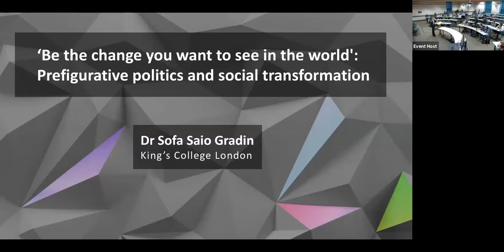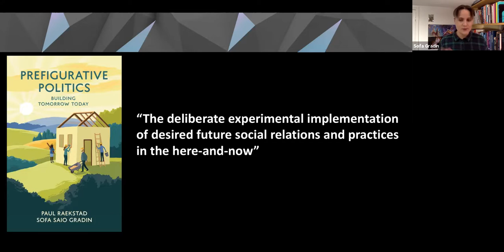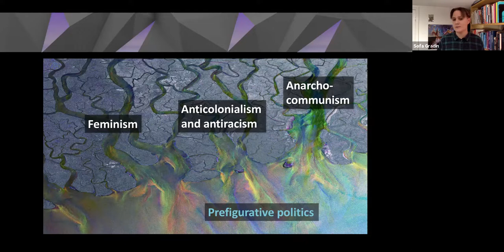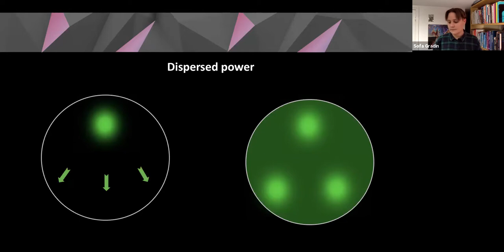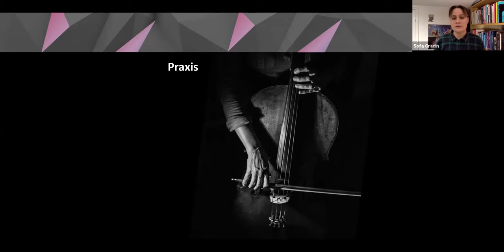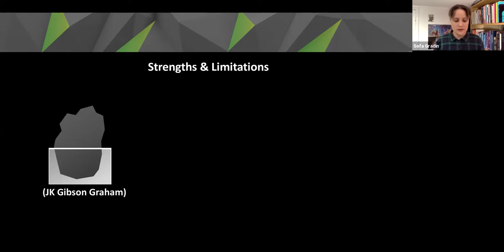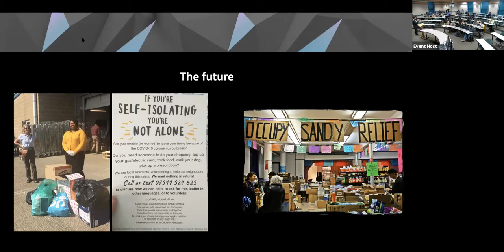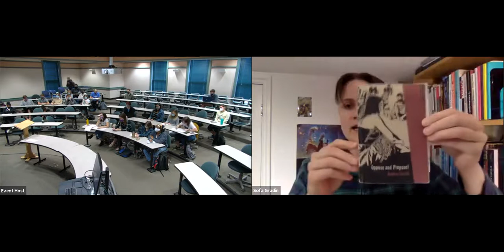Sofa Gradin, "Prefigurative Politics and Social Transformation"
The Tocqueville Program at Furman University